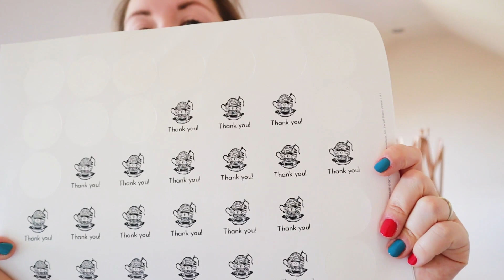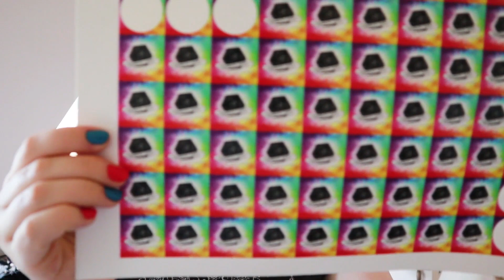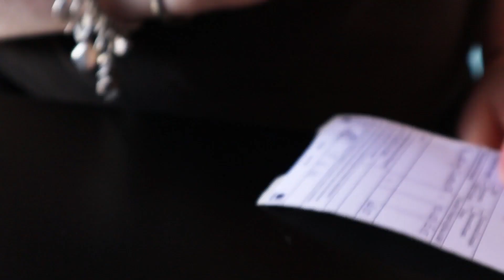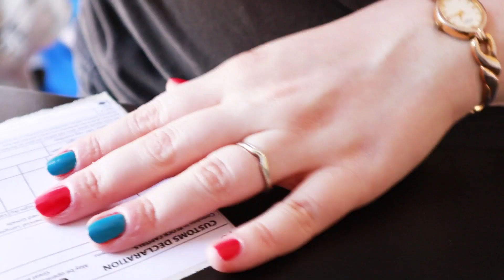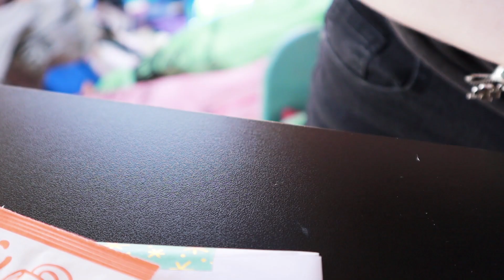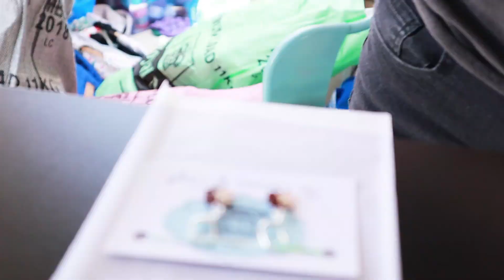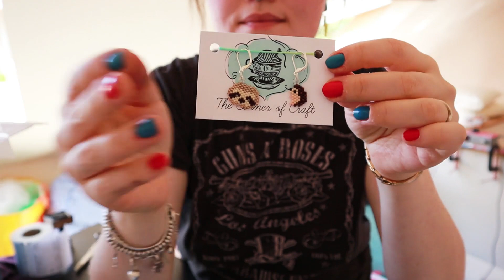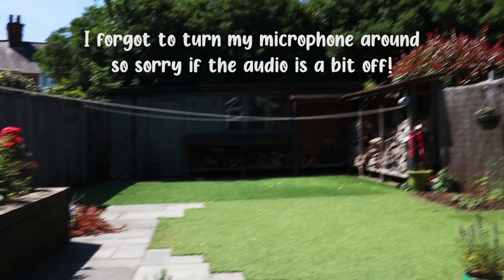Pack Orders With Me! Studio Vlog #41¦ The Corner of Craft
It's order packaging day! Thank you all so much for shopping my most recent shop update. I'm blown away at your generosity and I can't wait to see what you make with your purchases. So this is our chance to hang out and help to pack orders with me.

Bored (prod. Lukrembo)
Butter (prod. Lukrembo)